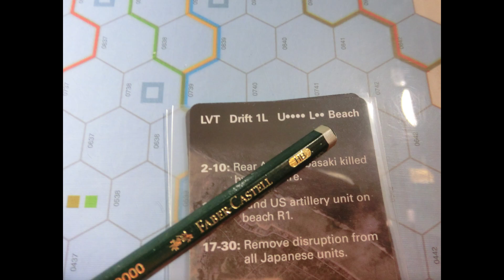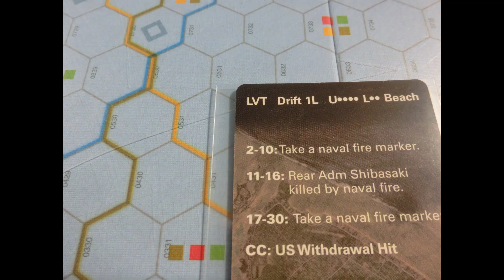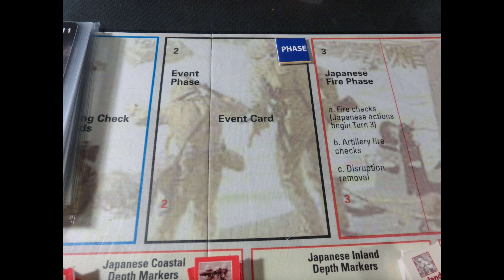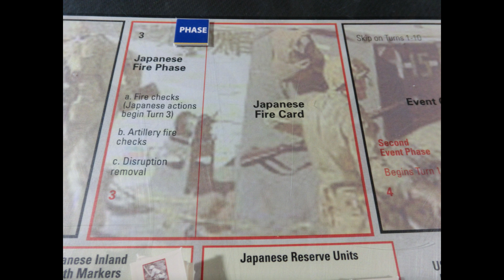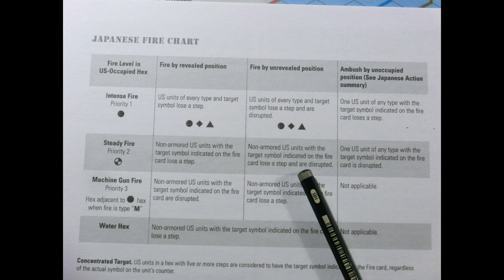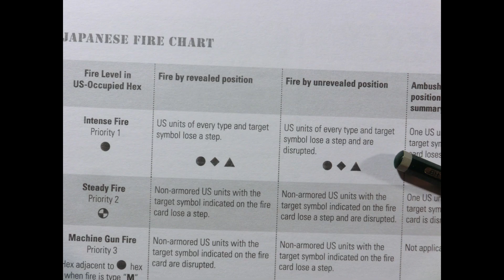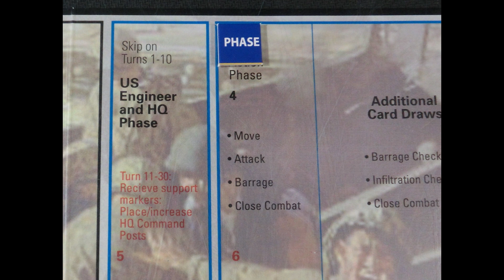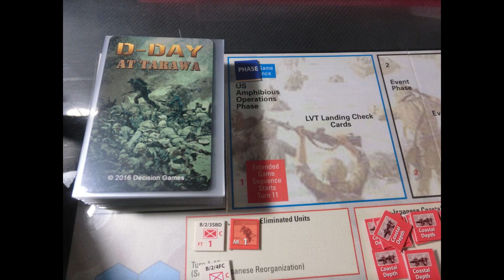[On joue] P'tit coup d'oeil sur D-Day At Tarawa : Tour 1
Bonjour, je vous propose de jeter un p'tit coup d'oeil sur la simulation historique D-Day At Tarawa de John Butterfield, éditée chez Decision Games.
C'est une simulation en solitaire d'une attaque amphibie en 1943 sur le théâtre Pacifique.
Cette vidéo présente le Tour 1